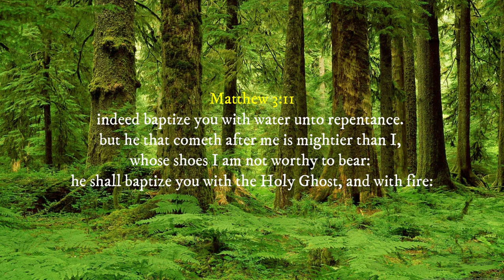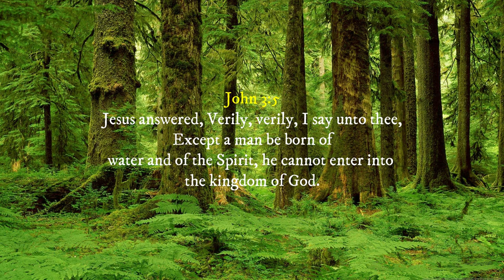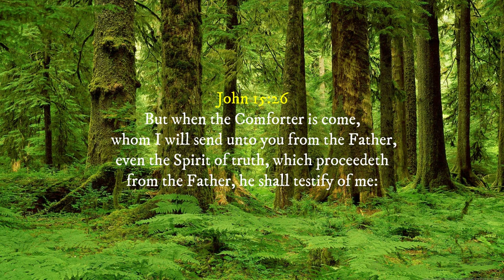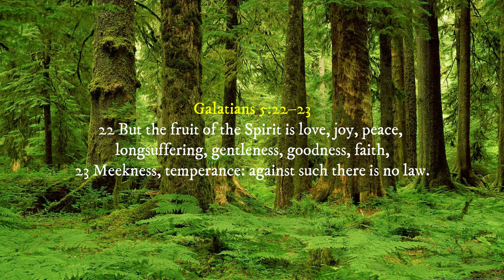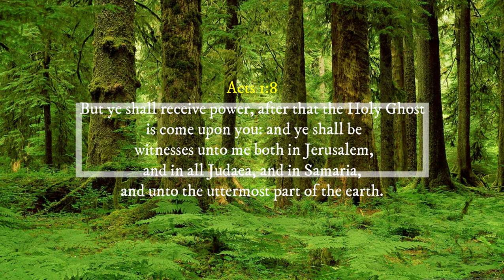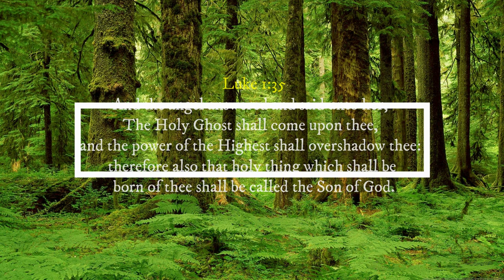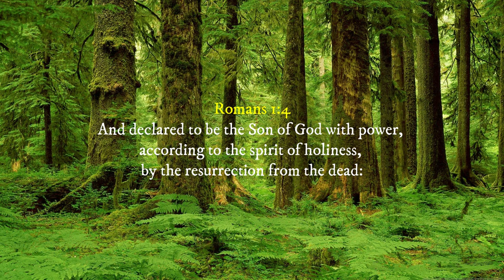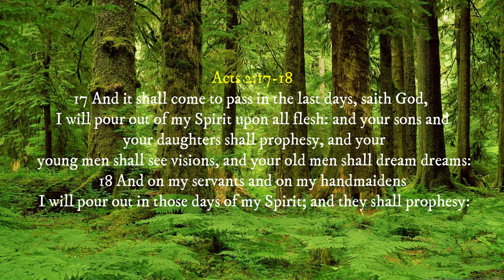TIME WITH THE HOLY SPIRIT: 30 MINUTES PIANO WORSHIP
Piano instrumental for worship